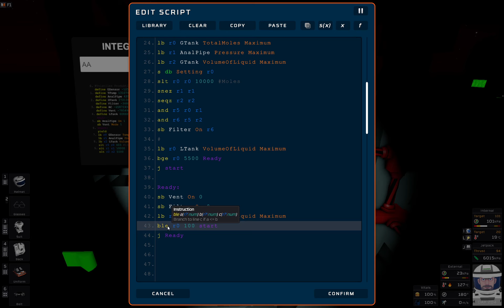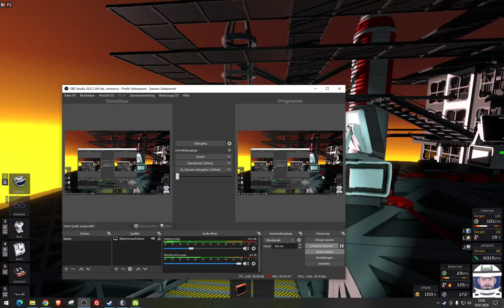Stationeers 2024 - VulcanBase - Pumped Liquid Rocket 3 - Kühlsystem für flüssige Volatiles3